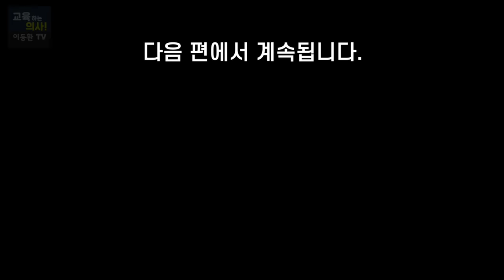[전편]이왕재 박사가 비타민C 치료에 평생을 바친 이유. 비타민C가 암세포를 파괴하는 기전.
"암세포를 직접 파괴합니다" 이왕재 박사도 믿기 힘든 비타민C 암 치료 효과.이왕재 박사가 비타민C 치료에 평생을 바친 이유. 비타민C가 암세포를 파괴하는 기전.
00:00 출연자 소개와 오늘의 주제 소개
01:35 본인·가족 중에 암 환자가 있다면 비타민C 치료를 할까?
01:59 비타민C 섭취와 주사의 차이점은?
03:10 비타민C, 암 예방 vs 암 치료 기전은?
08:47 항암 부작용이 있을 때 글루타치온 사용은 괜찮을까?
○본 영상은 바노바기 웰니스 클리닉에서 제작 지원해 주셨습니다.